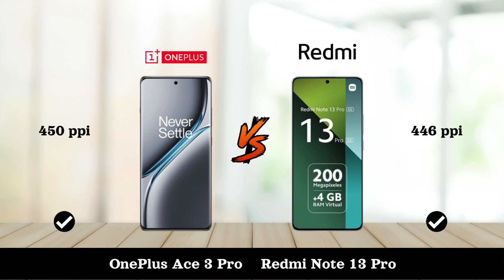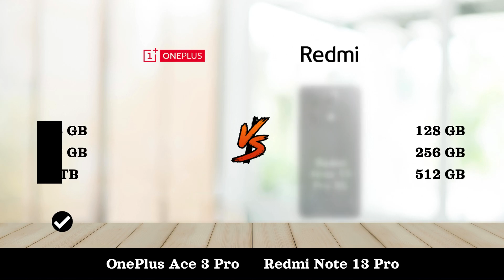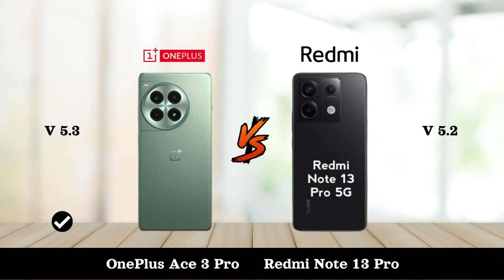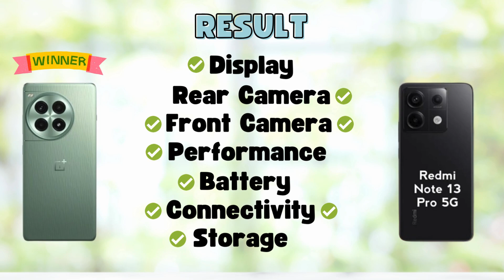OnePlus Ace 3 Pro Vs Redmi Note 13 Pro - Full Comparison 2024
In this video, we'll compare two Smartphones OnePlus Ace 3 Pro Vs Redmi Note 13 Pro.